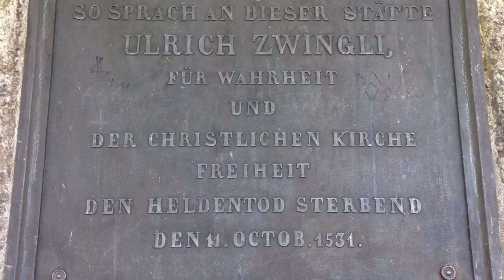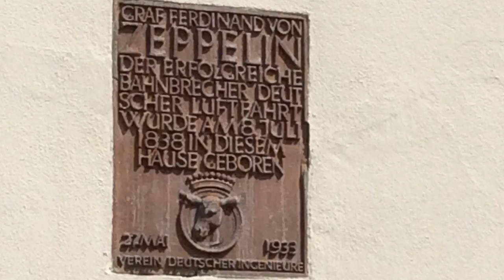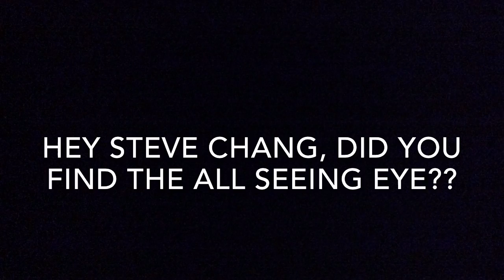Great Controversy Tour Day 11 - Kappel and Zurich, Switzerland and Kostanz, Germany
Today we focused on Zwingli, the Anabaptists, John Huss and Jerome of Prague. We visited the battle field where Zwingli died, along with other Zwingli sites in Zurich.
Then we drove to Konstanz (Constance), Germany where we walked to visit places where John Huss and Jerome lodged, the church of their trial (Council of Constance), and the monument where they were burned at the stake.